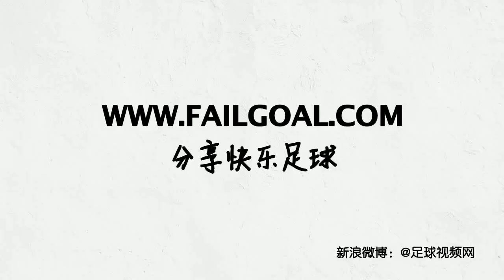China 2 – 1 Paraguay - Friendly - 14.10.2014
AGEN JUDI | Agen Bola | Bandar Judi | AGEN SBOBET | Judi Online

China vs Paraguay
Competition: Friendly
Match date: 14 October 2014
Goals: China – Zheng Zhi (pen) 9, Lei Wu 18; Paraguay – Nestor Ortigoza 82;
Venue: He Long Stadium, Changsha